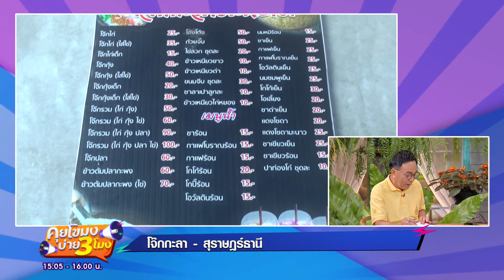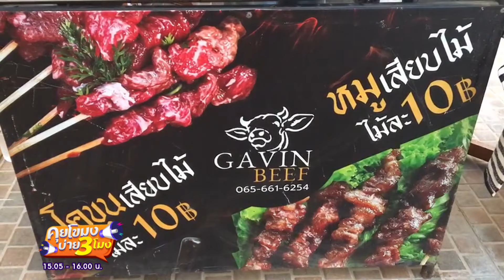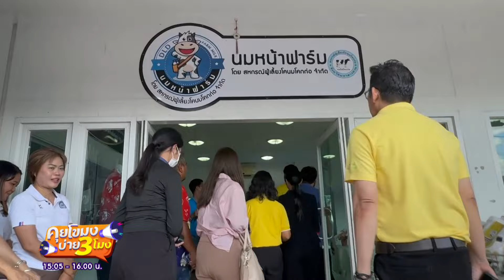(คลิปเต็ม) เซลฟี “น้องหมีเด้ง” แน่นร้านอาหาร จ.ชลบุรี (14 ต.ค. 67) | คุยโขมงบ่าย 3 โมง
คุยโขมงบ่าย3โมง | 14 ต.ค. 67 On Air
00:00 เซลฟี “น้องหมีเด้ง” แน่นร้านอาหาร จ.ชลบุรี
04:15 อิ่มไม่อั้น บุฟเฟต์ขนมจีนปราณบุรี
07:07 ข้าวเหนียวหม้อข้าวหม้อแกงลิง ขนมไทยจากภูมิปัญญา
10:45 แตงโมรูปหัวใจ ลูกละพัน เพิ่มมูลค่าผลผลิตให้เกษตรกร
13:52 ชมแปลงจิงจูฉ่าย อุทัยธานี ปลูกง่าย ราคาดี
15:53 กระต่ายเนื้อ ยอดขายพุ่ง เลี้ยงง่าย ต้นทุนต่ำกว่าเลี้ยงหมู
19:19 'โจ๊กกะลา' ซิกเนเจอร์อาหารเช้า หนึ่งเดียวใน จ.สุราษฎร์ธานี
22:30 วัยรุ่นสร้างตัว ขายเนื้อโคขุนย่าง เดือนละหมื่นกว่าไม้
24:37 เก็บ 'เห็ดมันปู' ทำเมนูเด็ด ขายได้ราคาดี กก.ละ 120 บาท
26:48 ร้านนมหน้าฟาร์ม มหาสารคาม สนับสนุนเกษตรกรเลี้ยงโคนม
29:07 ล่องใต้ชิม 'ลอเป๊ะ' ขนมโบราณ จ.สตูล
31:59 ช่างซ่อมคันนา อาชีพใหม่
35:09 หมอแคนฟันน้ำนม โชว์ลีลาเด็ด สีสันของ จ นครพนม
37:33 เล่นสไลเดอร์น้ำตกผาเอียง อุทยานแห่งชาติตาดโตน จ.ชัยภูมิ
38:59 เขาหินพับผ้า จ.พังงา ความมหัศจรรย์ทางธรณีวิทยา